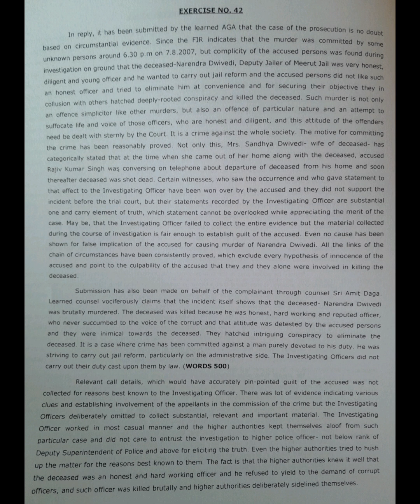English Shorthand Legal Dictation : @100 wpm: No.42 :